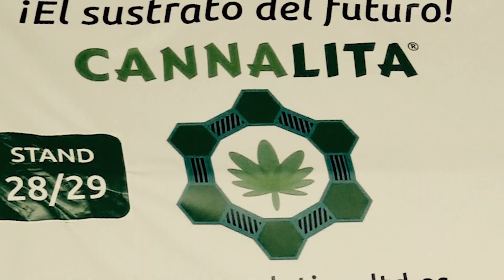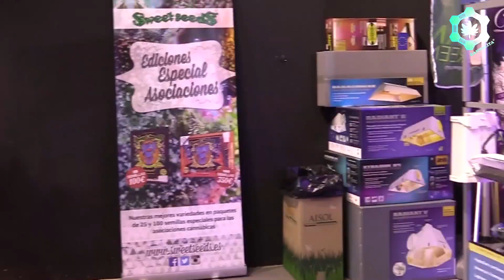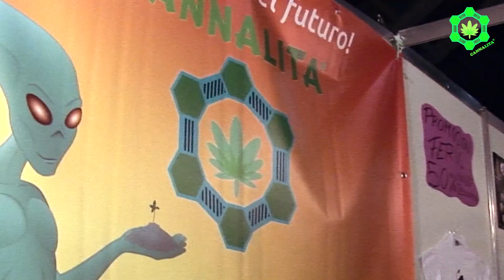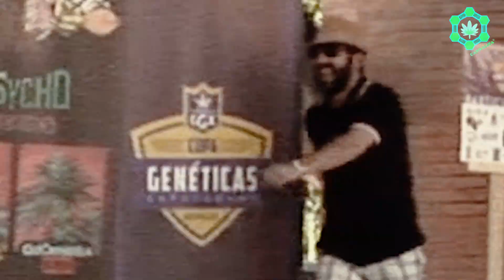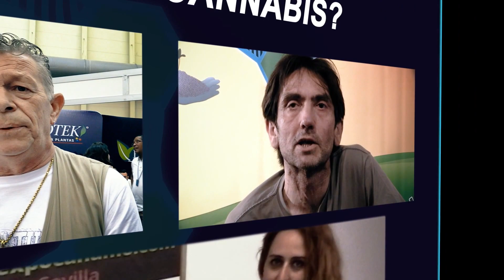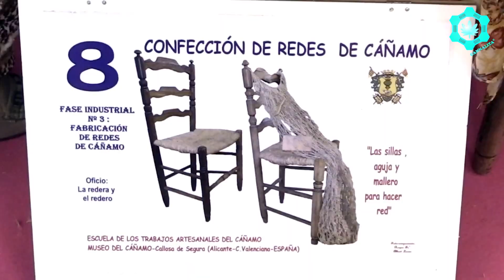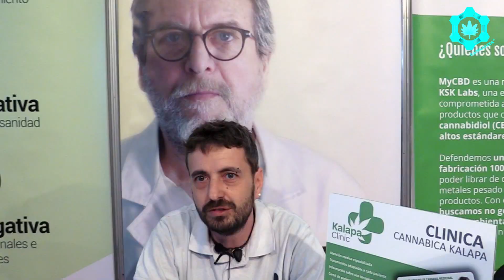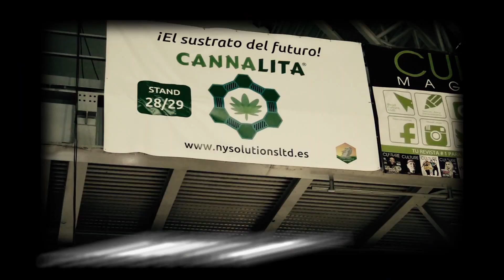NewYieldSolutions Cannalita en Expocañamo 2016 Sevilla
Aquí os dejamos el resumen del paso de New Yield Solutions Cannalita por Expocáñamo Sevilla 2016 como patrocinadores del evento. El video contiene varias entrevistas de los grandes del sector cannábico, una conferencia de Antonio Escohotado y Fernanda de la Figuera, un desfile de modelos con ropa principalmente confeccionada con cáñamo, y muchas otras cosas, esperámos que os guste y lo votéis y comentéis mucho!!! Un Cannalitosaludo para tod@s!!!